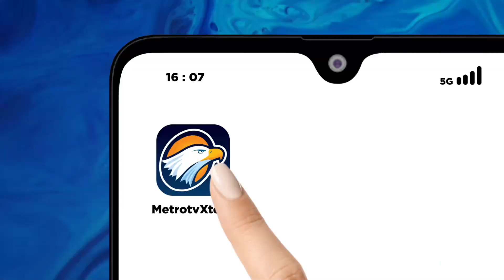Bawaslu Ajak Masyarakat Menyukseskan Pilkada 2024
METRO TV JATENG & DIY, Badan Pengawas Pemilu Provinsi Jawa Tengah mengandeng Generasi Z dan Generasi Milenial untuk ikut serta dalam pengawasan pemilu partisipatif Gen Z & Gen Milenial ini diharapkan mampu memberikan informasi positif dan mengajak warga masyarakat untuk mensukseskan Pilkada 2024.